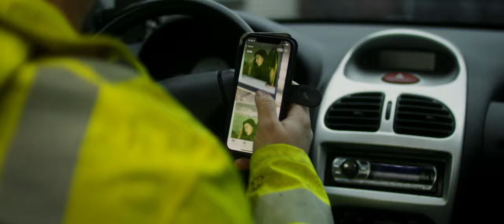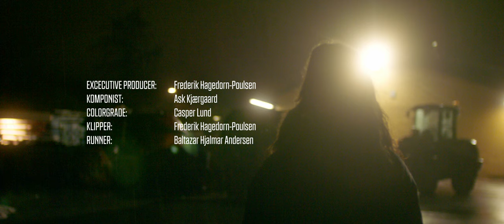EDGE - Indie Short Film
I et forsøg på at finde den gode historie og vinde en true-crime konkurrence, opsøger de to veninder Julie og Sofie et ægte gerningssted. Her kommer True Crime genren dog tættere på dem end de nogensinde havde ønsket.

Produceret af Sammen Film

Medvirkende:
Alisa Myllhamar Mølvig
Freja Nielsen
Lars Rasmussen
Patrick Fransgaard

Instrueret & produceret af: Frederik Hagedorn-Poulsen
DOP: Casper Lund
B Foto & TEKO: Mads Teilmann
Manuskript: Frederik Marcus
Tonemester: Michal Biel
Belysningsmester: Lukas Plesner
Belyser: Alvin Orlando
Scripter: Marie Anastasia Larsen
Sound Design: Jakob Brink
Musik af: Ask Kjærgaard
Runner: Baltazar Hjalmar Andersen

Økonomisk støtte fra Faxe Kommune & 3F's medie- og kulturfond